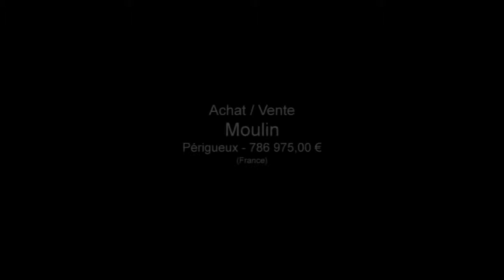Périgueux Moulin Jardin Terrasse Dépendances COTTAGE - Pis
France Achat / Vente Moulin Périgueux Jardin Terrasse Dépendances COTTAGE - Piscine Parc Terrain Moulin  ANCIEN MOULIN A EAU AVEC 2 HABITATIONS 786 975,00 € Maison  Dordogne Aquitaine 24000 Agence Immobilière LETORT et PROUST

Ancien moulin à eau périgourdin parfaitement restauré et meublé comprenant deux habitations, piscine chauffée, prestations haut de gamme. L'ensemble sur 6 hectares.. Pour plus de détails, cliquez